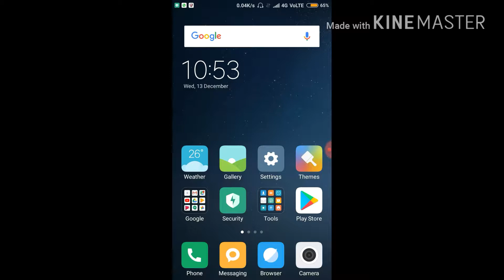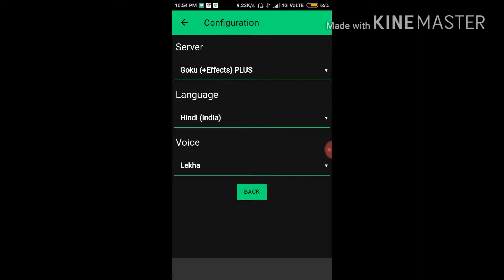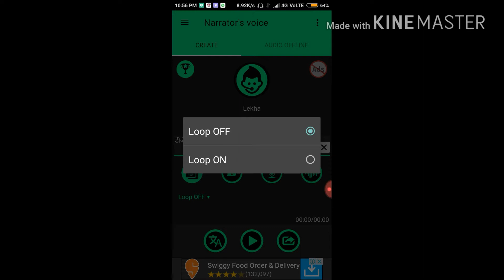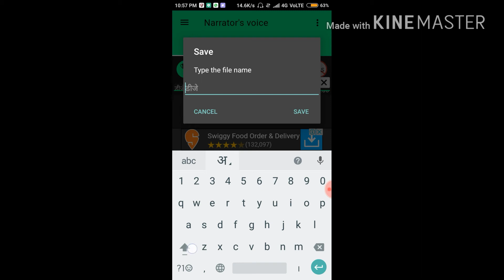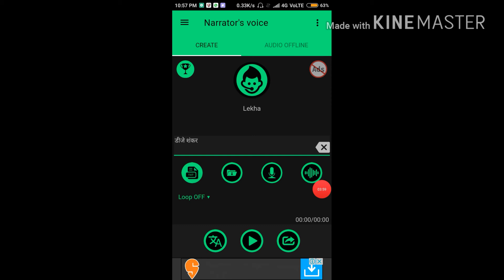Hindi Me Dj Female Voice Tag Kaise Banye , How To Made A Famale Voice Tag In Hindi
Is Video Me Bataya Gaya Hai Ki Aap Apne MoBile Se Famale Voice Tag Kaise Nana Sakte Hai

Pleases. Please. Please